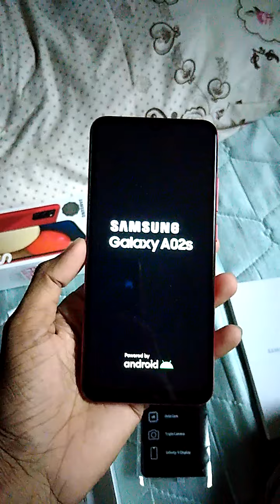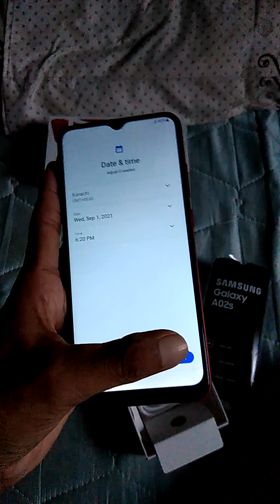Unbox Samsung A02s 4/64 mobile Daraz Silkbank credit card